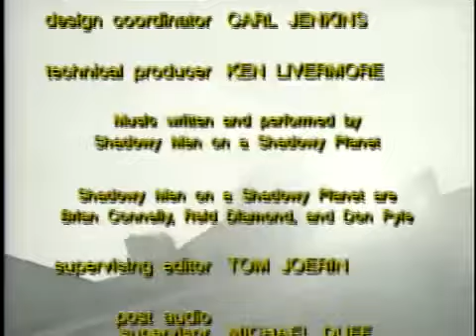Kids In The Hall S2 Ep01